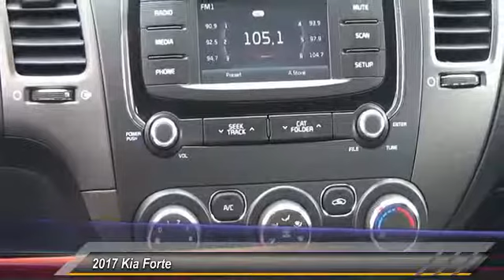2017 Kia Forte Greenwood Village CO 10998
Arapahoe Kia
9400 E Arapaphoe Rd